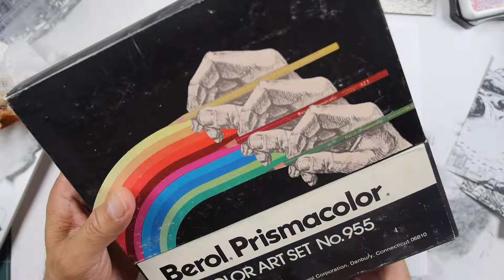Stampscapes 101: Video 694 COLORED PENCILS (intro)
I almost never use colored pencils even though I love the look of them.  In this video I'm using them on a coated silk paper which isn't ideal for colored pencils as the paper is pretty dense and smooth without much, if any, "tooth"/texture to it.  But, I like this paper for the impression quality and the pencils work decently on it.  Use whatever paper you have if you try this technique out.  Again, I'm not practiced at colored pencils at all but I just follow a similar strategy as any media I use with the development of tone and shadow as well as lighting and highlights by transitioning values.

Original: Marvy black stamp impressions. Prismacolor colored pencils.  4.25" x 5.5" Mohawk Everyday Digital White Coated Silk (close to matte card stock but a little smoother).  Miaosun .7mm white acrylic paint pen.  Artistro lime green .7mm paint pen.

Mohawk Paper: I bought a ream at Kelly Paper but I don't see it on their website.  Try this on any non glossy card stock or any paper that's good with colored pencils.
White .7mm acrylic paint pen
42 .7mm Artistro Paint Pen Set